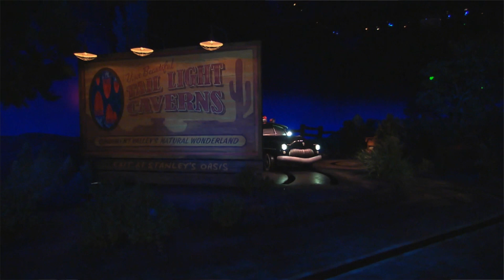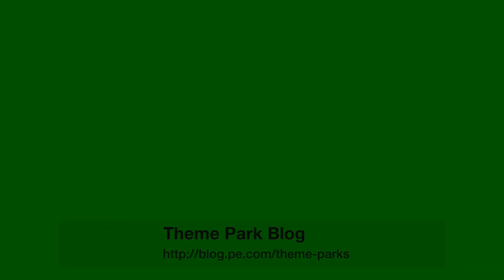THEME PARKS: Cars Land anniversary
It's been nearly a year since Cars Land offically opened at Disney California Adventure on June 15, 2012. What do you think of it now?